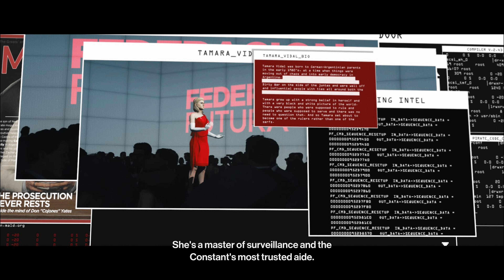SAVES DIANA - IMMERSIVE Realistic Ultra Graphics Gameplay 4K 60FPS | Hitman 3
My PC Specs :
CPU: Intel Core i7 14700K
CPU Cooler: Cooler Master MasterLiquid 360 Atmos
Motherboard: MSI Z790 Project Zero
RAM: XPG Lancer RGB DDR5 32GB
SSD: Corsair MP600 GS 2TB
GPU: MSI RTX 4070 Ti SUPER Gaming X Slim
Case: MSI Maestro 700L PZ
PSU: MSI MAG A850GL PCIE5

Monitor Gigabyte M28U